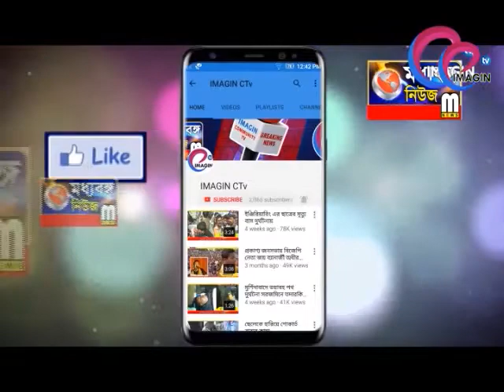গোপন সূত্রে খবর পেয়ে পুলিশ আটক করল গাঁজা